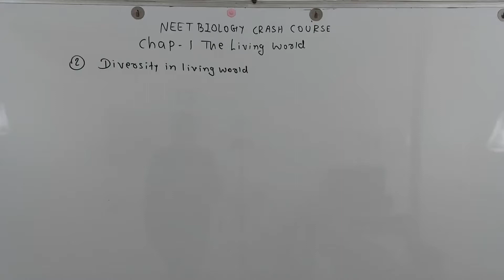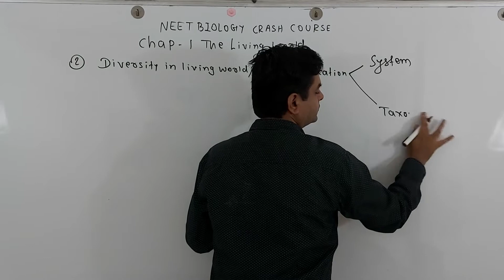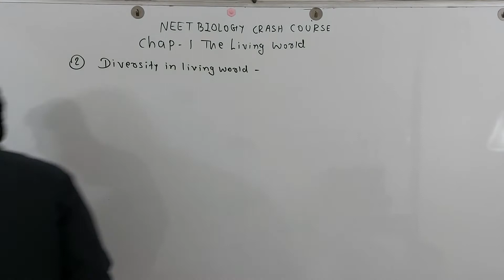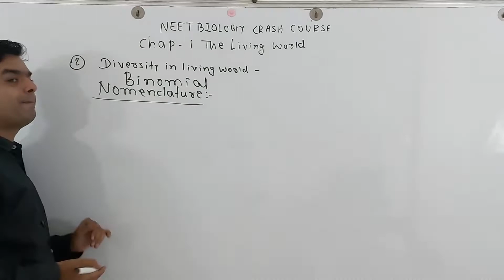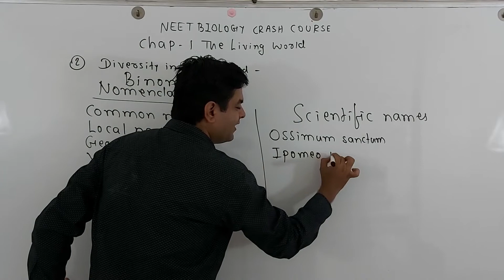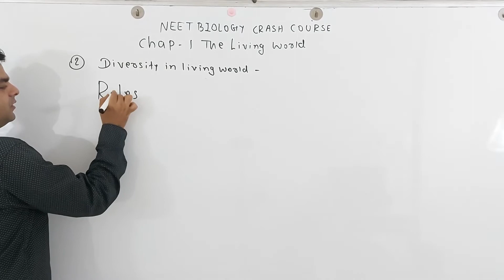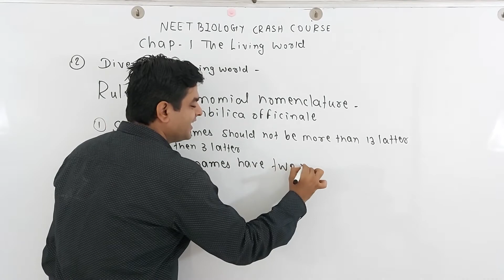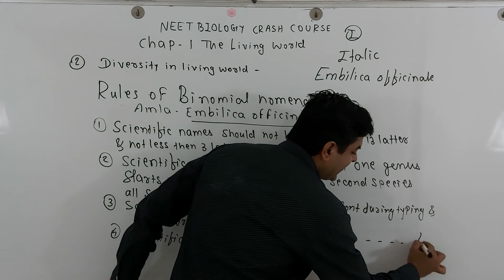DIVERSITY IN LIVING WORLD CHAPTER 1 THE LIVING WORLD NEET PREPARATION BY PROF. NILESH ANANDWANI